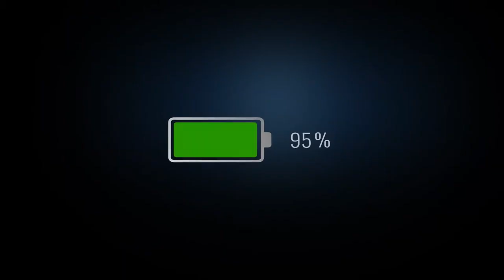Porodo Compact Powerbank - 30000 mAh